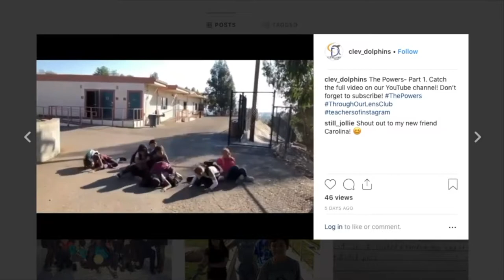Omar Espinoza Training Digital Natives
Omar Espinoza teaches his 4th grade class at Cleveland Elementary School in Santa Barbara about filmmaking. Espinoza is an alum of the Teacher Education Program at UC Santa Barbara's Gevirtz School.